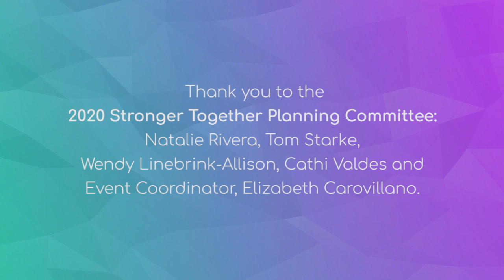Jovan Garcia Performs Original Song "Sunshines Drown"